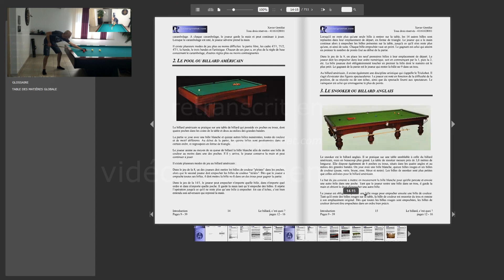Billard français - Billiard E-Learning - APPRENEZ LE BILLARD EN LIGNE SUR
La partie Technique du livre "L'apprentissage du billard français - Jeux de série" est terminée ! Découvrez les 7 leçons (5h41mn - pages 40-165) et apprenez en ligne

Pour tous les amoureux de billard français et des jeux de série (partie libre, cadre 47/2, cadre 47/1, cadre 71/2, bande). De la technique, des séries, des rappels, des billes en paquet, et une foule de conseils qui s’adressent autant aux débutants qu’aux experts. pour des centaines d’heures de formations complètes et commentées. Vous y trouverez aussi mon livre de 711 pages « L’apprentissage du billard français.

For all lovers of French billiards and serial games (free game, balkline, frame 47/2, frame 47/1, frame 71/2, one cushion). Technique, series, recalls, and a lot of tips for beginners as well as experts. for hundreds of hours of complete and commented training. You will also find my 711-page book "L'apprentissage du billard français.

Para todos los amantes del billar francés y de los juegos de serie (juego libre, marco 47/2, marco 47/1, marco 71/2, tira). Técnica, series, recuerdos, bolas en paquetes, y un montón de consejos tanto para principiantes como para expertos. Encuéntrame en mi sitio, por cientos de horas de entrenamiento completo y comentado. También encontrarás mi libro de 711 páginas "Aprendiendo a jugar al billar francés".

Dành cho tất cả những người yêu thích trò chơi bi-a Pháp và loạt trò chơi (trò chơi miễn phí, khung 47/2, khung 47/1, khung 71/2, dải). Kỹ thuật, bộ, đường viền, viên bi gói và một loạt các mẹo dành cho người mới bắt đầu cũng như các chuyên gia. Tìm tôi trên trang web của tôi, trong hàng trăm giờ đào tạo hoàn chỉnh và có nhận xét. Bạn cũng sẽ tìm thấy cuốn sách 711 trang "Học chơi bida kiểu Pháp" của tôi.